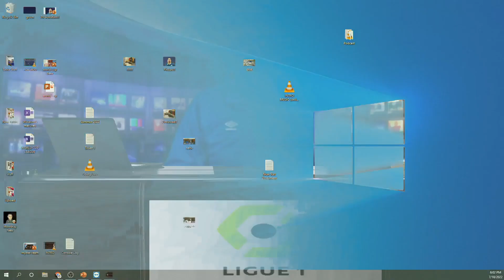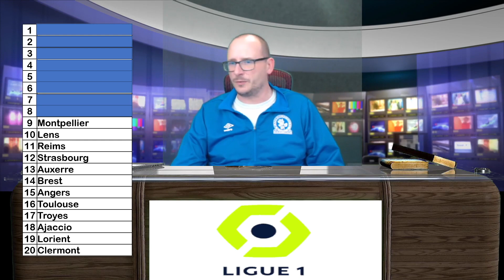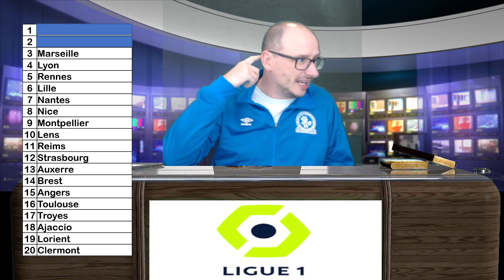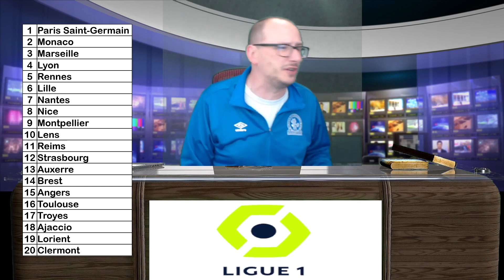My Final 2022/23 Ligue 1 Predictions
The 2022/23 Ligue 1 is edging closer and in this video I will give you my end of season predictions.

Will PSG make it back to back titles or can Monaco become Champions of France once again?